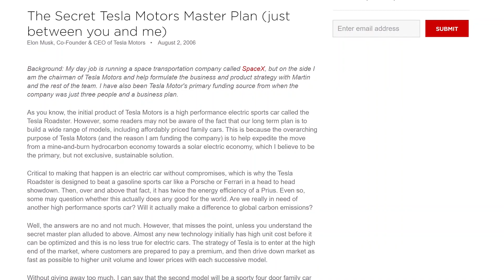Tesla's Execution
In this clip I discuss Tesla's execution.

Steven